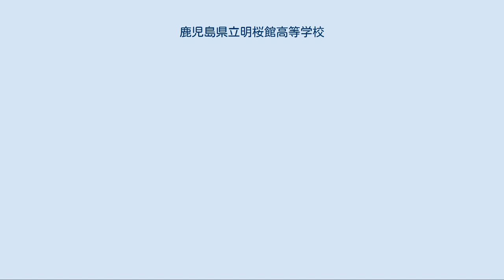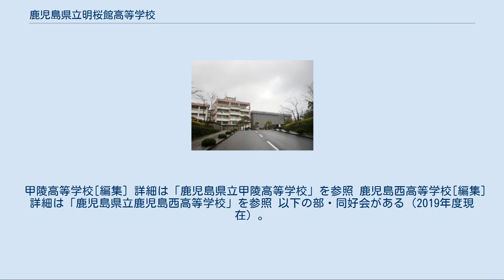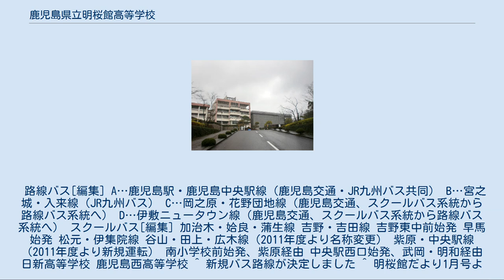鹿児島県立明桜館高等学校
鹿児島県立明桜館高等学校（かごしまけんりつめいおうかんこうとうがっこう）は、鹿児島県鹿児島市郡山町に所在する県立の高等学校である。
2010年4月に鹿児島県立甲陵高等学校と鹿児島県立鹿児島西高等学校の再編に伴い開校した。
 鹿児島県立甲陵高等学校と鹿児島県立鹿児島西高等学校の再編に伴い、甲陵高校の校舎を使用して2010年4月に開校した。
名称は公募で、「多くの桜に囲まれ、桜島を眺望できる学舎で、明るさと力強さを兼ね備えた人材が育つ学校」という意味が込められ決定した。
校歌は、開校時の校長作詞、吉俣良（鹿児島市出身）作曲。
鹿児島市の公立高校としては、1番新しい高校となる。
 2，3年生の教育課程には総合選択制が採用されており、学科の枠をこえて科目を選択できる。
 甲陵高等学校[編集] 詳細は「鹿児島県立甲陵高等学校」を参照 鹿児島西高等学校[編集] 詳細は「鹿児島県立鹿児島西高等学校」を参照 以下の部・同好会がある（2019年度現在）。
 柔道、野球、ラグビー、バスケットボール（男・女）、吹奏楽、ソフトテニス（男・女）、テニス（男・女）、バレー（男・女）、バドミントン（男・女）、サッカー（男・女）、陸上競技、弓道、剣道、茶道、放送、ワープロ・パソコン、美術、書道、ダンス 通学バスが、鹿児島交通・JR九州バスにより、鹿児島駅前バス停・鹿児島中央駅東口バス停より発車している。
又、鹿児島交通により、伊敷ニュータウン又は花野団地方面より発車している。
尚、2012年4月より、バス停名が変更になり、鹿児島交通は『明桜館高校正門』、JR九州バスは『明桜館』となった。
 2009年12月に新規スクールバスの路線が決定した。
今まで甲陵高校に向かうスクールバスや路線バスが通らずバイク通学が許可されていた吉野・吉田地区や通学にとても不便な鹿児島市南部（谷山・皇徳寺方面）、全学区からの募集の為通学に不便をかけると思われる日置地区（鹿児島市の旧松元町・日置市の旧伊集院町方面）、北薩（姶良市方面）が中心であり、他の地域は今まで通り、上記で運行される。
2010年1月～3月は、甲陵高校生を対象に試行され、4月の開校と同時に本格運用されるようになった。
尚、全ての路線共、鹿児島交通が行っている。
 路線バス[編集] A…鹿児島駅・鹿児島中央駅線（鹿児島交通・JR九州バス共同） B…宮之城・入来線（JR九州バス） C…岡之原・花野団地線（鹿児島交通、スクールバス系統から路線バス系統へ） D…伊敷ニュータウン線（鹿児島交通、スクールバス系統から路線バス系統へ） スクールバス[編集] 加治木・姶良・蒲生線 吉野・吉田線 吉野東中前始発 早馬始発 松元・伊集院線 谷山・田上・広木線（2011年度より名称変更） 紫原・中央駅線（2011年度より新規運転） 南小学校前始発、紫原経由 中央駅西口始発、武岡・明和経由 日新高等学校 鹿児島西高等学校 ^ 新規バス路線が決定しました ^ 明桜館だより1月号より ^ 衆議院議員情報 森山裕君 2019年2月16日閲覧 ^ a b c 『鹿児島県立鹿児島西高等学校閉校記念誌』（2012年3月）